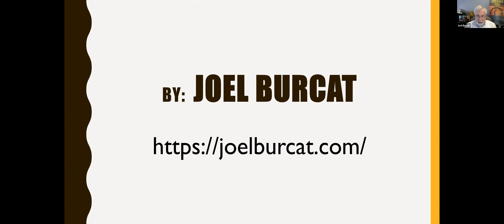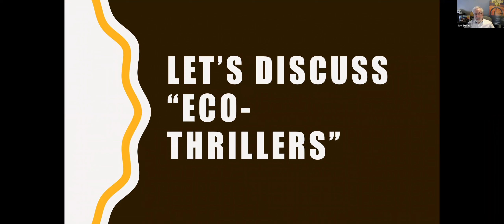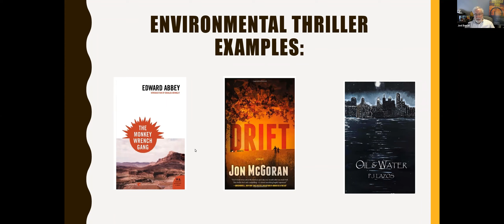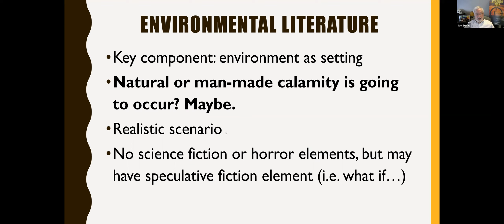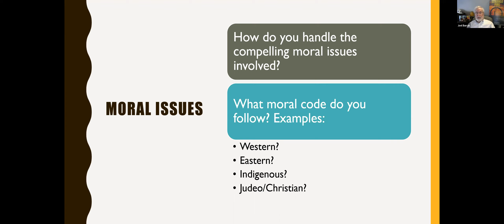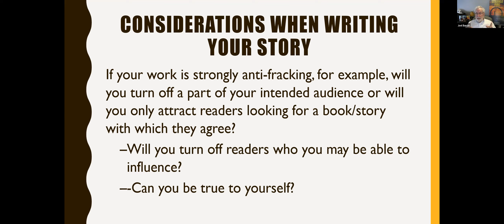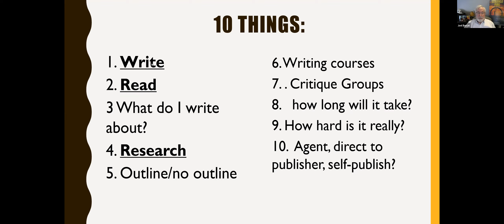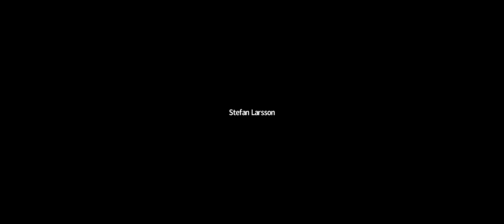Frack this Book! Writing About the Environment in Fiction w/ Joel Burcat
We have a choice when we write about fracking, climate change and other controversial issues. We can take a pro-approach, an anti-approach, or try to go down the middle. How do you handle the balance? How do you handle the compelling moral issues involved? If your work is strongly anti-fracking, for example, will you turn off a part of your intended audience or will you only attract readers looking for a book/story with which they agree? How do you handle the significant scientific issues involved in your story? This Wednesday on the Stoop will examine the compelling issues we face when writing about the environment.

A former Philadelphian, Joel Burcat has published three environmental legal thrillers, DRINK TO EVERY BEAST (2019, about illegal dumping of hazardous waste), AMID RAGE (2021, about a coal strip mine permit battle), and STRANGE FIRE (2022, about fracking). All were published by Headline Books, Inc. He is a retired environmental lawyer and was selected as the 2019 Lawyer of the Year in Environmental Litigation (for Central PA) by Best Lawyers in America. He has also edited two award-winning books: PENNSYLVANIA ENVIRONMENTAL LAW AND PRACTICE and THE LAW OF OIL AND GAS IN PENNSYLVANIA. Burcat lives in Harrisburg, PA.